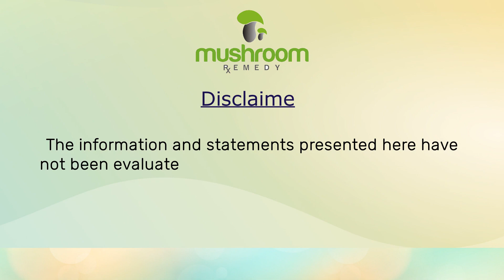Mushroom Remedy Pro Nerve Brain